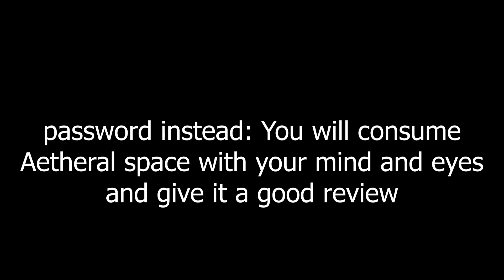Discovering SCP Episode 112: Rise of the False Star (ft. Finding SCP)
These impostors certainly are sus picious...

Articles This Week:

(Belly of the Playwright) - mlister
(There's a gullet beneath London) - Kid F

Thank you to AnAnomalousWriter for their fantastic editing!
Thank you to Hamiltoe for the fantastic thumbnail!

This video, being derived from this content, is hereby also released under Creative Commons Sharealike 3.0.